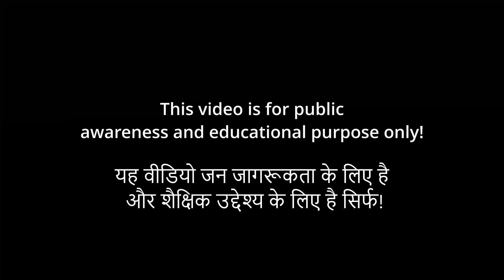360° Gynecomastia Surgery | Chest Fat | Chest Fat Transformation | How to Reduce breast fat & Size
धन्यवाद सर / मैडम हम से संपर्क करने के लिए
आप अपना पिक्चर भेजें, उसके बाद हम आपको जानकारी दे पाएंगे
डॉक्टर विवेक अंबेडकर MBBS MS MCh प्लास्टिक एंड कॉस्मेटिक सर्जन रीवा मध्य प्रदेश
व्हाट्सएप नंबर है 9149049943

Thank you sir / madam for contacting us.
 Send your picture, after that we will be able to give you information
Dr. Vivek Ambedkar MBBS MS MCh
Plastic and Cosmetic Surgeon Rewa Madhya Pradesh.

Dr Vivek Ambedkar MBBS MS ( General Surgery) MCh Plastic & Cosmetic Surgery
this video we have done gynecomastia Surgery Planning

 ( याह वीडियो जन जागरूकता और शैक्षिक उद्देश्य के लिए है। हर मरीज का परिणाम अलग अलग हो सकता है, हम रिजल्ट की गारंटी नहीं देते हैं।, डॉक्टर विवेक अम्बेडकर और सहयोगी जानकारी का उपयोग  करने के परिणाम स्वरूप किसी व्यक्ति को  छती , दावे या कार्रवाई के लिए उत्तरदाई नहीं होंगे )

gynecomastia surgery treatment cost

gynecomastia symptoms and treatment

dr vivek ambedkar

How much money does gynecomastia surgery cost?

gynecomastia surgery

gynecomastia surgery video

gynocomestiya

How much does gynecomastia surgery cost?

gynecomastia surgery cost

gynecomastia surgery treatment cost i...

gaynocomestiya

gynecomastia

गाइनेकोमेस्टिया सर्जरी उपचार लागत

  गाइनेकोमेस्टिया के लक्षण और उपचार

  डॉ विवेक अम्बेडकर

  गाइनेकोमेस्टिया सर्जरी में कितना पैसा खर्च होता है?

  गाइनेकोमेस्टिया सर्जरी

  गाइनेकोमेस्टिया सर्जरी वीडियो

  गाइनोकोमेस्टिया

  गाइनेकोमेस्टिया सर्जरी की लागत कितनी है?

  गाइनेकोमेस्टिया सर्जरी की लागत

  समलैंगिकोकोमेस्टिया